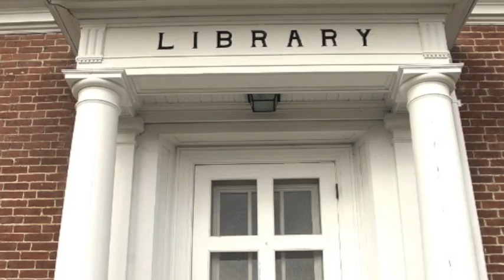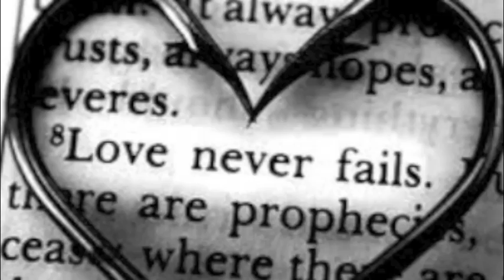Stories by Sue Fliess. A writing parody of Royals by Lorde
I did it again! I've made another writing parody, this time to Lorde's #1 hit song, Royals. Mine is called Stories. This is just a parody.

I purchased the karaoke version of the music and recorded my changed up lyrics in fellow writer/muscian Tim McCanna's studio in Mountain View, CA.

Yes, this is me singing (melody and harmonies). I hope you enjoy this. If you do, please "like" it and share it!